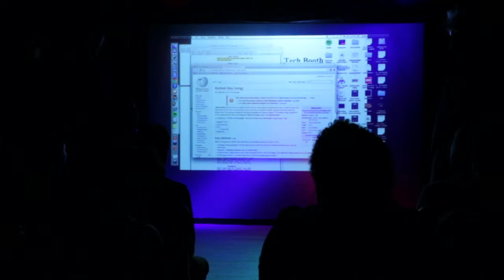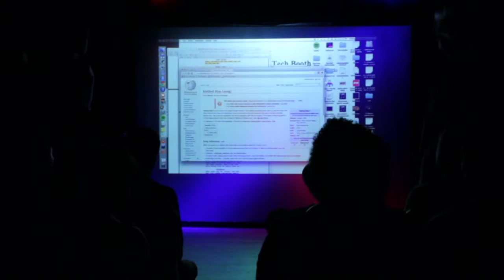The Anthology Method Man Edition - Hall & Oates Hate Method Man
The Anthology Presents: The B-Side. Method Man Edition -
Hall & Oates share their feelings on Method Man
written by Michelle Francesca Thomas.
Performed by Athos Cakiades, Keith Panzarella and Michelle Francesca Thomas